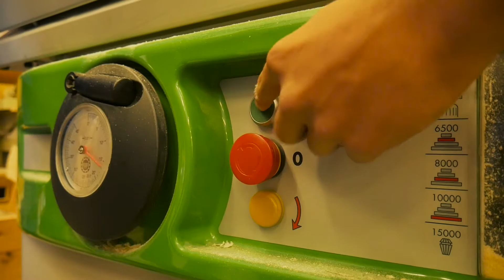Szondi György Szakközépiskola, Szakiskola és Speciális Szakiskola